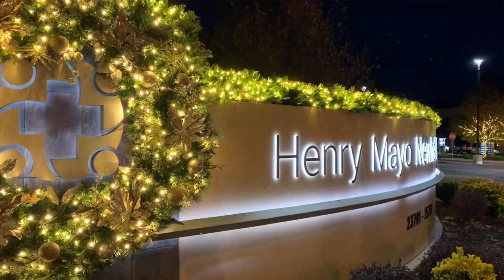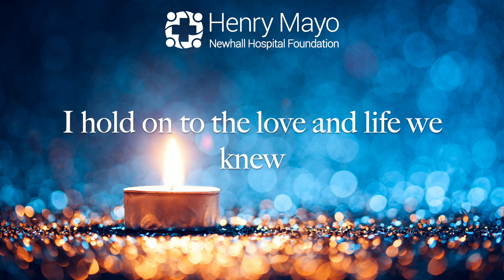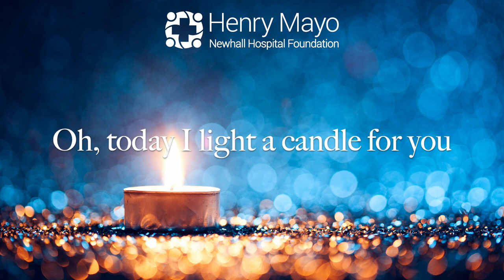Light Up A Life 2021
Join us for our annual Light Up a Life ceremony. This beautiful and moving event honors loved ones who have passed away and the donations made in their name over the past year.